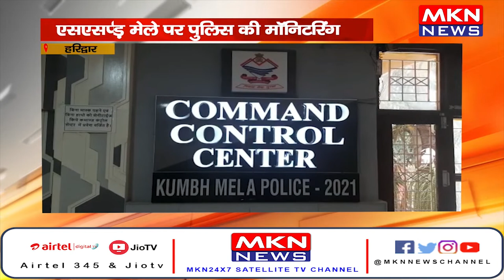हरिद्वार- कांवड़ मेले पर पुलिस की मॉनिटरिंग, एसएसपी ने किया कंट्रोल रूम का निरीक्षण